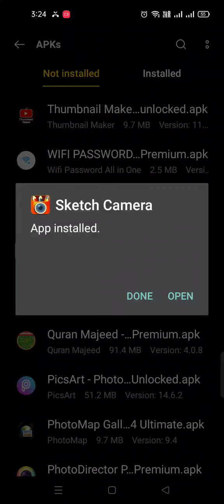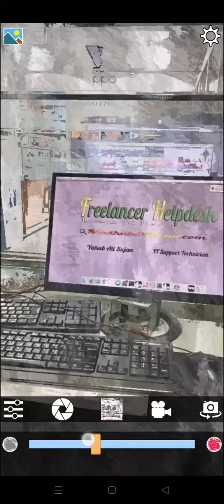Sketch Camera Pro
One of the most impressive camera applications and is absolutely free! Apply cool and artistic effects to new or existing photos.